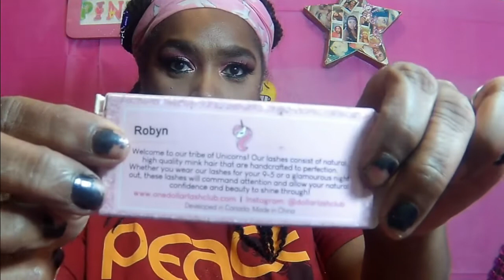Datenite fall look featuring : Burgundy with a Black Lippy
Welcome back oldie but goodies and any First timers (come on in)to my channel...lets have some fun playing in makeup. This time i will playing with some burgundy and a well known fall color..." BLACK".so, i will be sharing with you how i get ready for my datenight and i will be using one of my new favorite pallets...I recently added this to my collection and it is the perfect pallet for the inter ARTIST in me...so sit back and watch me transform while having fun with my makeup...so enjoy, like and when you do SUBSCRIBE!!! to see more (of course)...